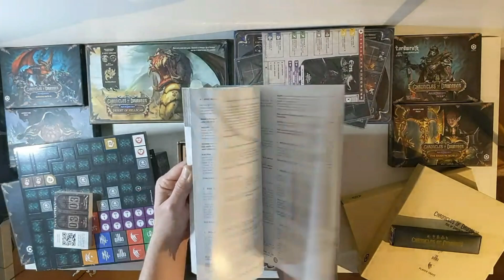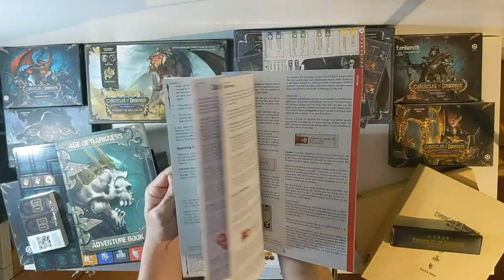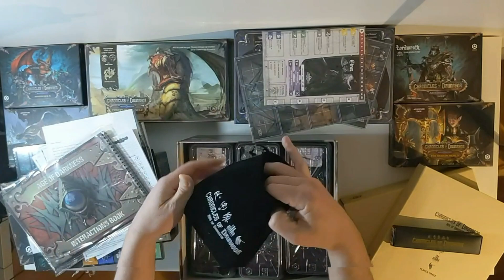Chronicles of Drunagor Age of Darkness - FR - Unboxing/Ouverture du All-in - À qui de jouer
⭐⭐⭐⭐⭐Timeline
0:00 Intro
2:05 Core box
11:16 Expansion spoils of war
15:50 Expansion desert of hellscar
17:39 Monster Pack #1
18:54 The Ruins of Luccannor
20:03 The Shadow World
21:27 commander lordwrath
22:34 Darkness Dice Set: 5 pearl custom D20
23:32 rise of the undead dragon
26:36 Mot de la fin

Regardez ma dernière vidéo: "Board games disponibles en Late Pledge au 14/05/2021 - FR - À qui de jouer"